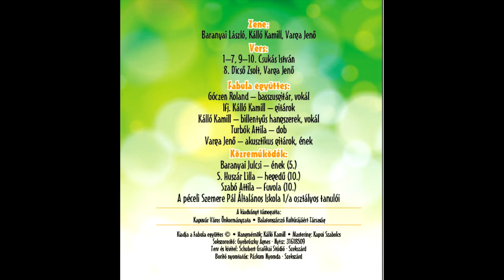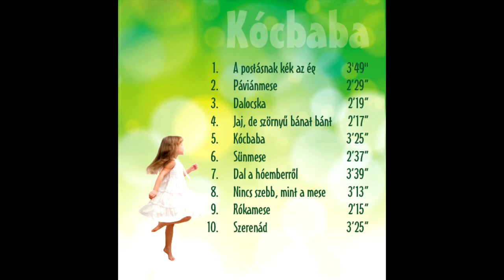Fabula együttes: Nincs szebb mint a mese (Kócbaba CD)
Zene: Baranyai László - Kálló Kamill - Varga Jenő
Vers: Dicső Zsolt - Varga Jenő
Előadó: Fabula együttes - közreműködnek a péceli Szemere Pál Általános Iskola 1/a. osztályos tanulói.
A hangfelvétel 2015. áprilisban készült Kapuváron.
Hangmérnök: Kálló Kamill
Mastering: Kapui Szabolcs